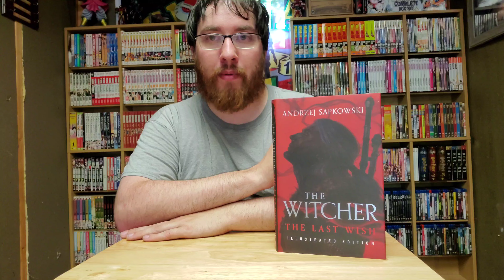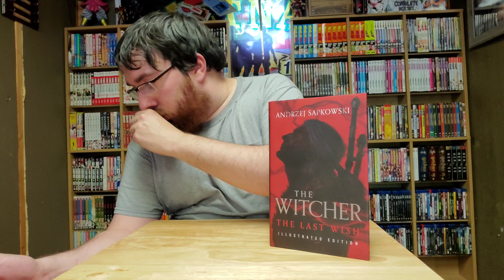Book Review #5: The Witcher Book 1 - The Last Wish by Andrzej Sapkowski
Hey everybody! Today we're looking at the first book in The Witcher series, well, kind of. It's actually more of a collection of prequel novellas than it is a proper novel, but it's where I was recommended to start the series. Does it measure up to other media, or does its poor translation from Polish hold it back? Let's find out!

Want to buy me a book?